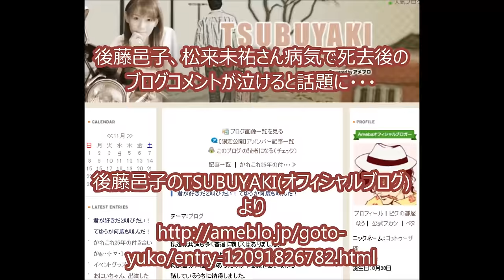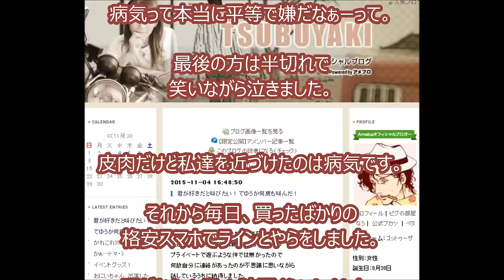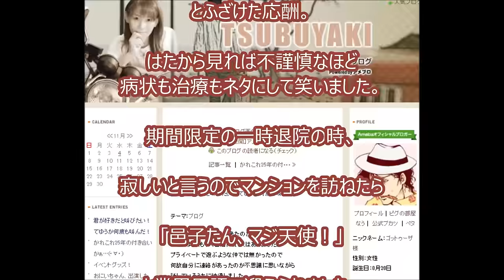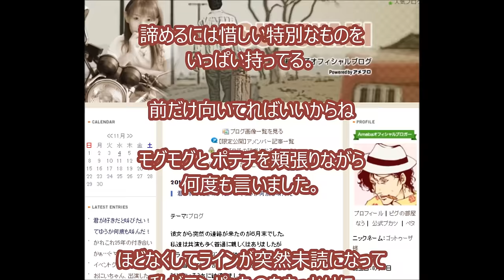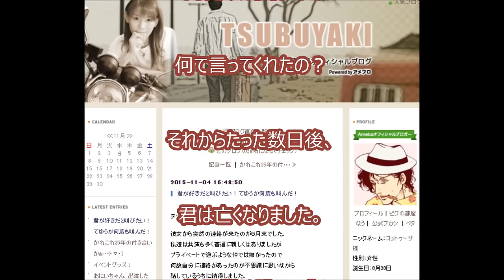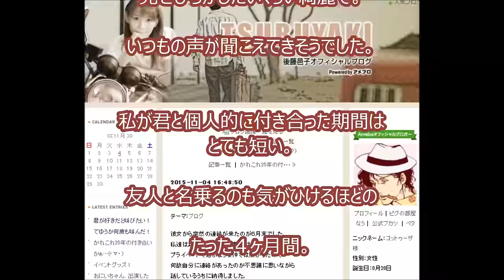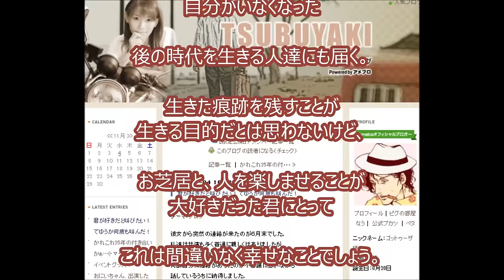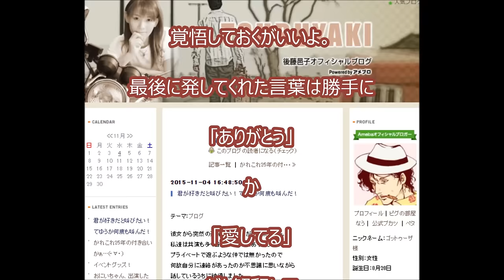【声優】後藤邑子、松来未祐さん病気で死去後のブログコメントが泣けると話題に・・・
‹BGM›
フリーBGM DOVA-SYNDROME

今人気のYoutube動画を集めてみました　↓　↓

DQNが公道でドリフト → おっさんがマジギレ → DQN逃走　2015年10月28日　【ドライブレコーダー】

阪神高速道路で激しすぎるバトル　2015年10月19日　【ドライブレコーダー】

あのサイモン・コーウェルが感動した！　二人の少年がいじめについて歌う

「小野妹子 -遣隋使-」 踊る授業シリーズ 【踊ってみたんすけれども】 エグスプロージョン